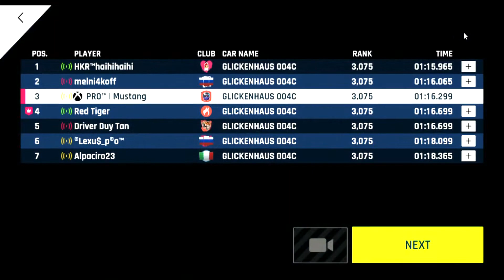The New Class D King?/Glickenhaus 004C/Cod JP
I am Big Fan Of Asphalt 89
This is my first Gaming Video you can say